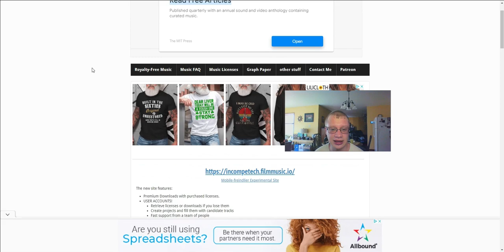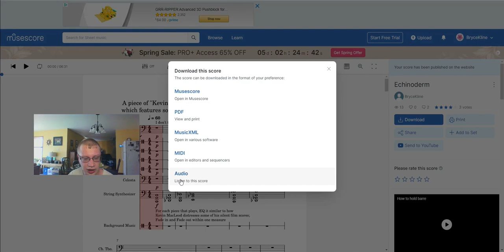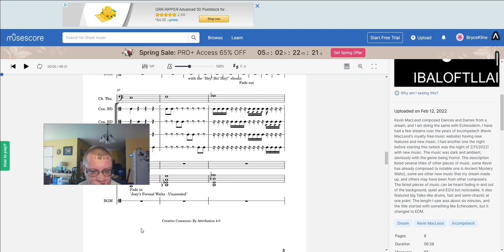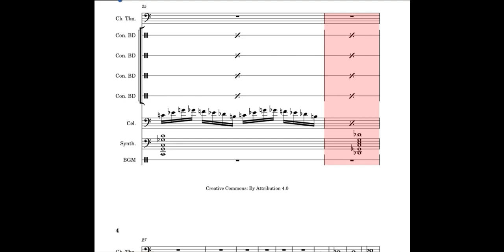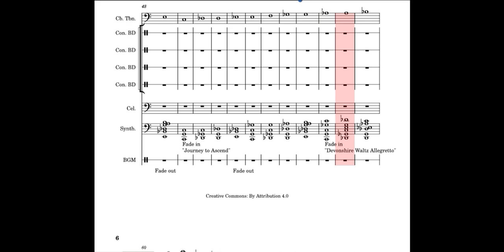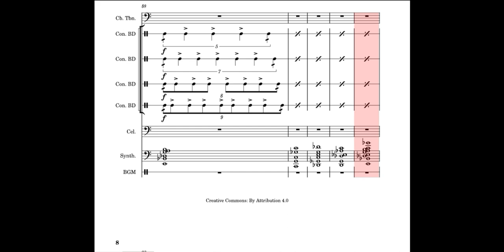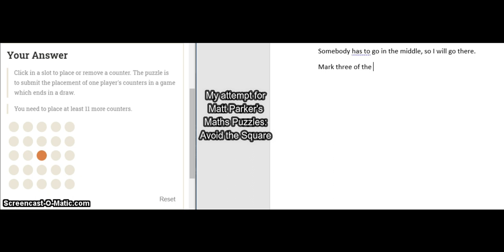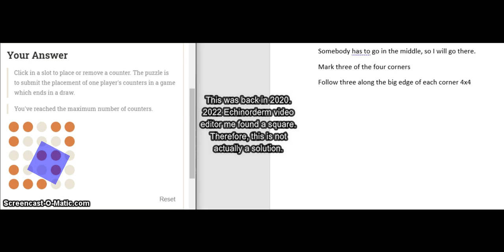I composed music from my dream. - Echinoderm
and all of the background music:
Monkeys Spinning Monkeys
Bad Ideas (distressed)
Fox Tale Waltz Part 1
Ancient Mystery Waltz Vivace
Joey's Formal Waltz - Unscented
Air Prelude
Journey to Ascend
Devonshire Waltz Allegretto
Lachaim
Grand Dark Waltz Allegro
Echinoderm was composed by me.
All of that music is licensed with